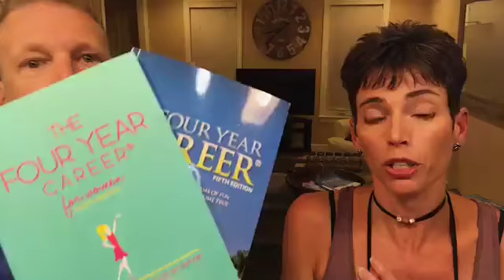Curious About Essential Oils?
Are you wondering how to use Essential Oils or what their natural benefits are?

Maybe you've never tried them before, but keep on hearing everyone talk about their natural healing capabilities?

Join me and my hubby as we discuss Young Living's 11 most common oils and how to use them! Our member # is 4117548